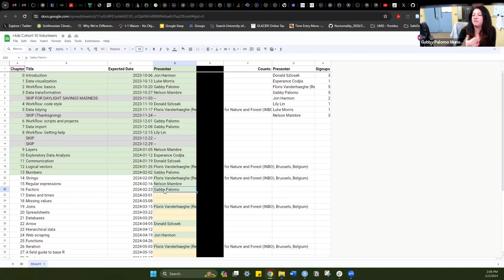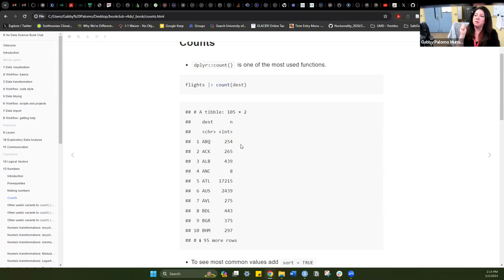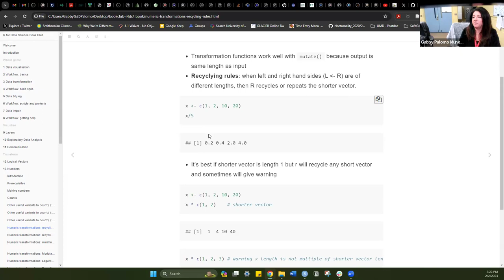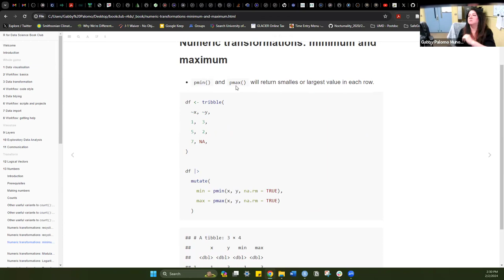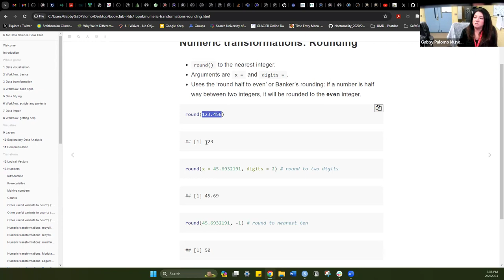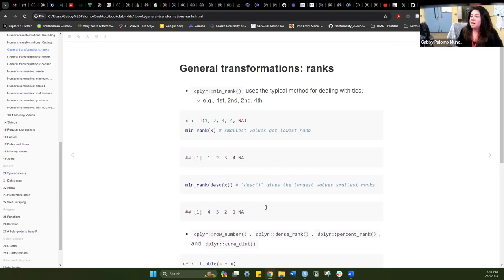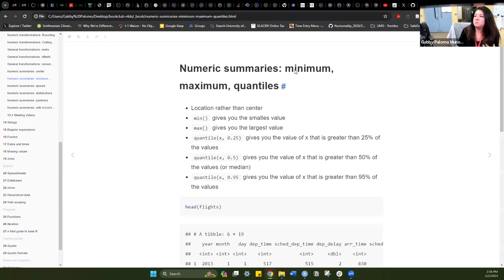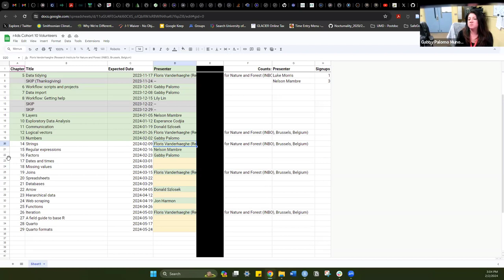R for Data Science: Numbers (r4ds10 13)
Gabby Palomo leads a discussion of Chapter 13 ("Numbers") from R for Data Science (2e) by Hadley Wickham, Mine Çetinkaya-Rundel, and Garrett Grolemund on 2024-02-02, with the DSLC R4DS Book Club. Cohort 10